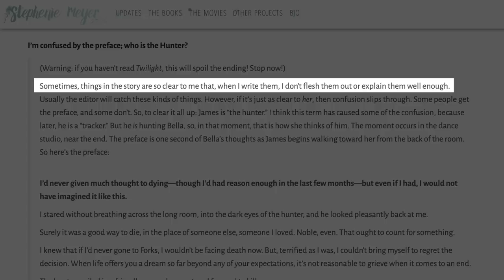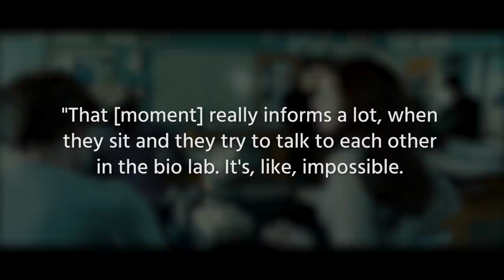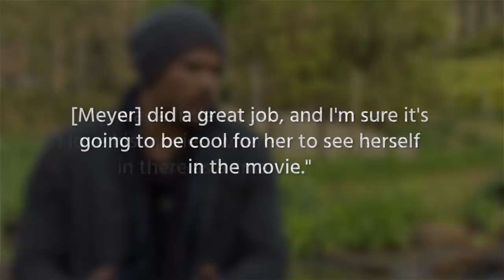Things in Twilight You Only Notice As An Adult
Whether you loved it or hated it, the Twilight series of books and movies was hugely successful. The first film came out back in 2008, and if you’ve gone back and re-watched it lately, there are probably some things you caught as an adult that you didn’t notice when you were younger.

Some of the missed stuff is symbolism and foreshadowing that may have gone over your head the first time, while other things are technical goofs that are easy to catch now. From Taylor Lautner’s wig to the cameo from the book’s author, let’s take a look at some things in Twilight you only notice as an adult.

Hidden meaning | 0:00
That guy from that thing | 0:54
Bad hair do care | 1:28
Apple motif | 2:01
Real awkward | 2:27
The Cullen crest | 2:52
K-Stew's colored contacts | 3:21
Stephenie Meyer's cameo | 3:59